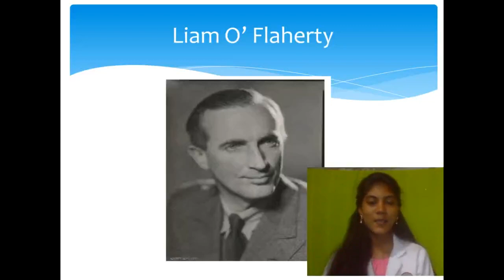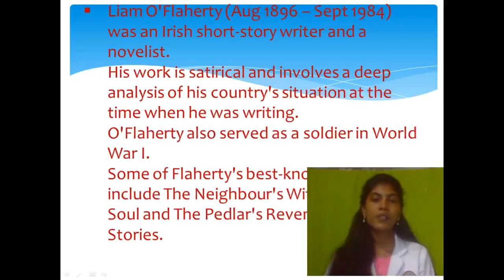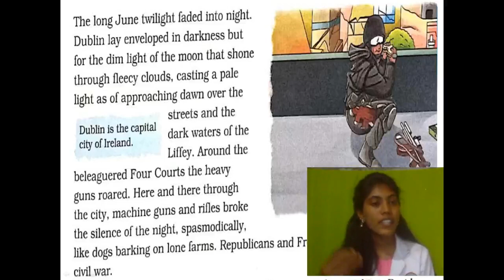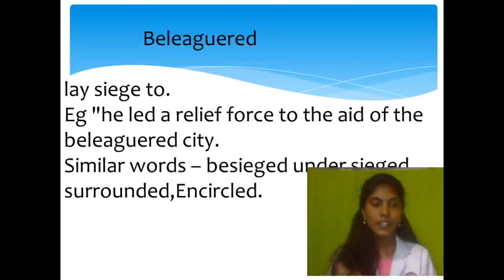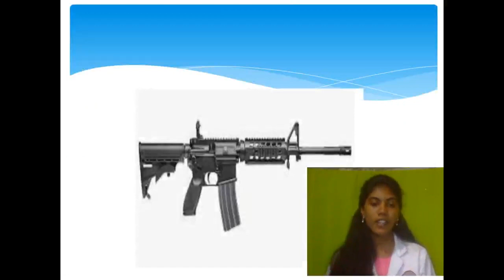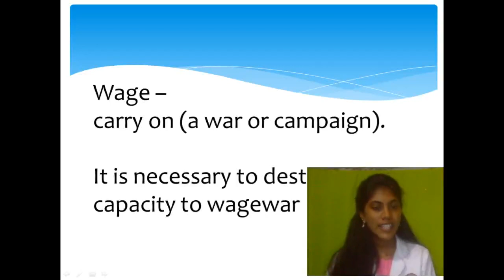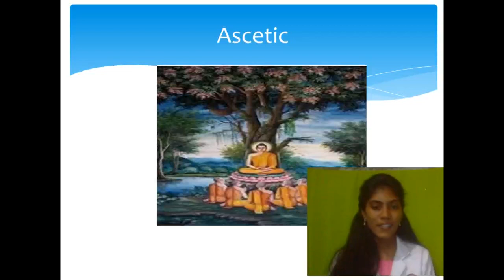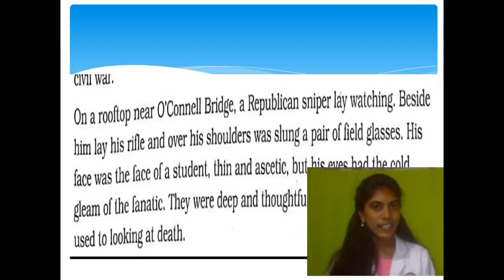ICSE Class VIII Lesson 1 The Sniper